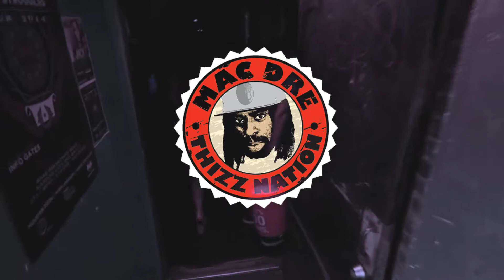DreDay - Mac Dre X J.Diggs Birthday 2014 KANSAS CITY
Shot and Edited By SKRILLY VISION FILMS